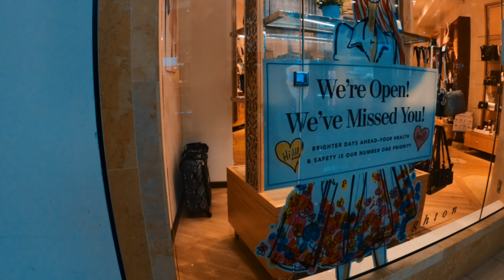WENT TO KENWOOD MALL AFTER 3 MONTHS OF LOCKDOWN.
About half the stores were open. Some stores required masks, took temperature of customers, and many limited customers to 5 to 8 at a time for smaller stores. [ Mall was busy; facemask usage was approx 85%]